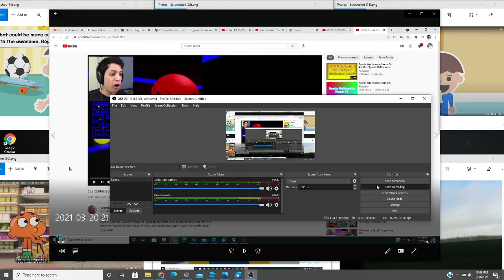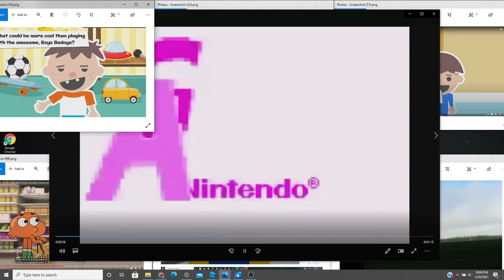Teams has Sparta Remix